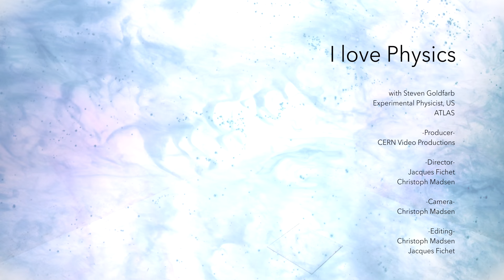"I Love Physics" with Steven Goldfarb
Episode 4 of the series "I Love Physics"

American experimental physicist Steven Goldfarb talks about why he loves physics.

Steven works on the ATLAS experiment at the Large Hadron Collider at CERN, find out more

Copyright: CERN